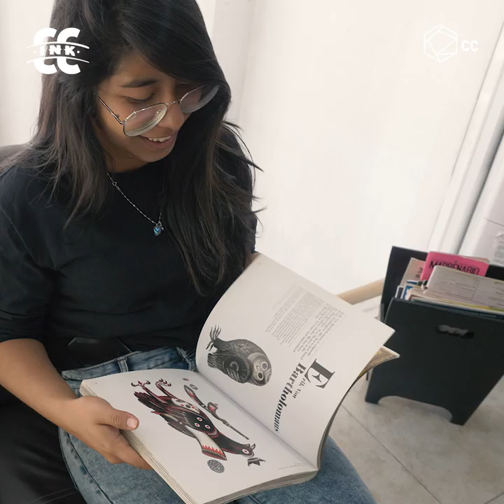Traditional Japanese Tattoo | CC INK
If you like bright colors and Japanese culture, this tattoo artist is the best to get ink on your skin.